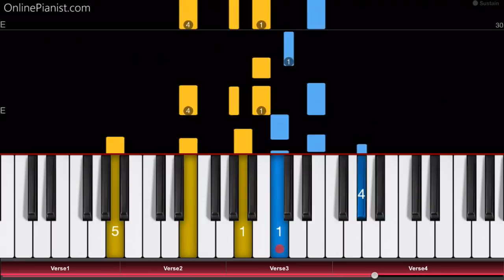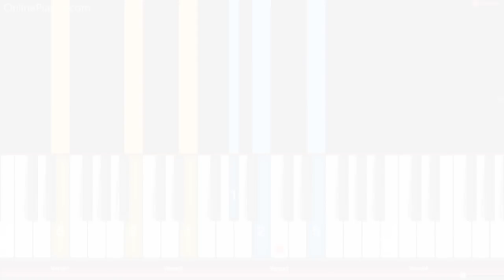Lucas the Spider - Musical Spider - Piano Tutorial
How to play the “Musical Spider” song by Lucas the Spider on piano!
Listen to our Lucas the Spider cover and learn how to play it yourself with our piano lessons.

"Musical Spider" is the fifth video of the YouTube sensation "Lucas the Spider", which features moments in the life of an adorable animated spider.

In this video (released in February 2018), Lucas the Spider sings a song, which you can learn with this tutorial!

In the song, Lucas sings:

“My name is Lucas
I am a spider
I want to sing you a wonderful song
And if you see me
Please don’t squish me
I want to be your friend all day long!”

In the OnlinePianist app, you can find piano tutorials for all your favourite pop songs, as well as classical music, movie soundtracks, songs from video games and TV series, and much more!